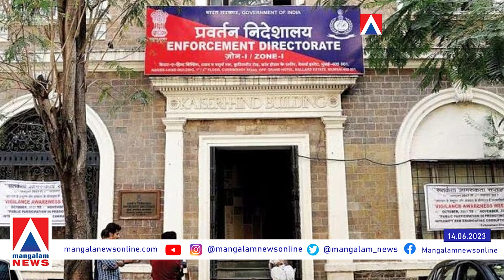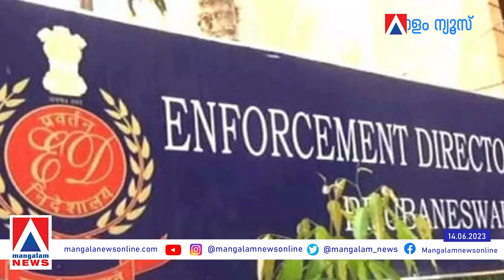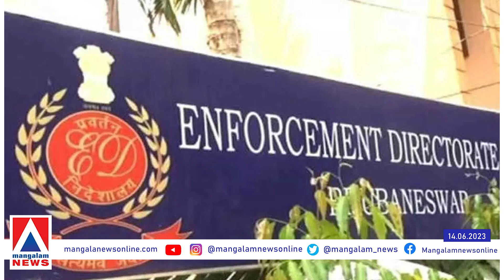ചങ്കിടിച്ച് ഇരട്ടചങ്കൻ സിസോദിയ, ബാലാജി അടുത്തത് പിണറായിയോ? എന്തും സംഭവിക്കാം...!